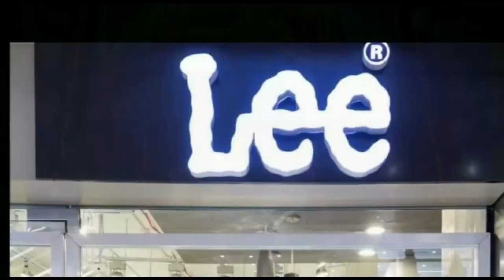बैंक के ATM में कैश डालने गए थे टेक्नीशियन और सिक्युरिटी गार्ड 16 लाख कैश लेकर फरार